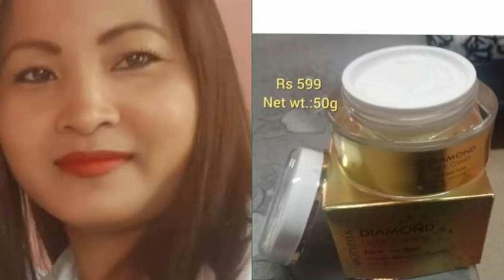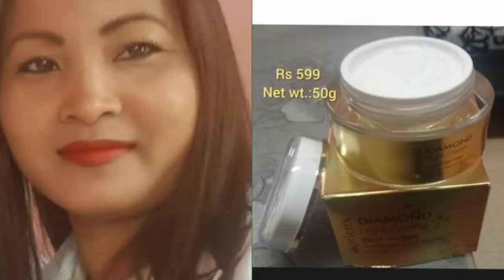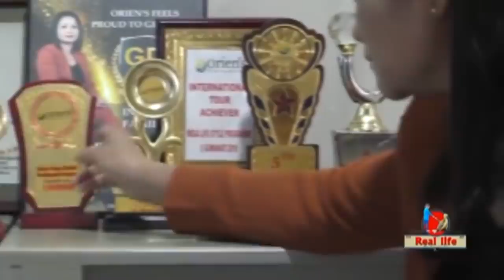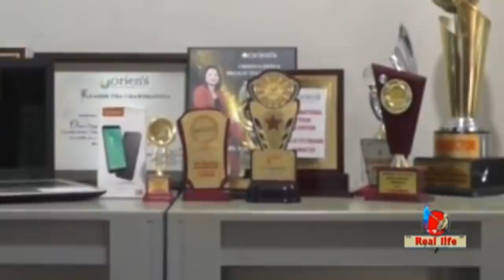Chawhmeh Zuara, khaw laia vahpui țhinin-Car a dawng nawlh mai!